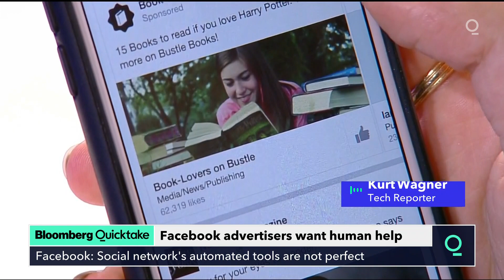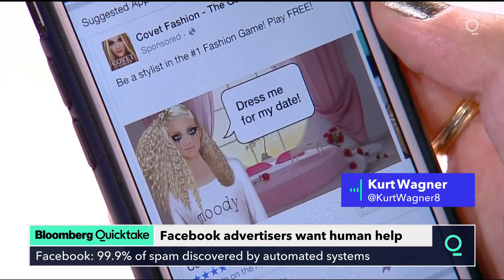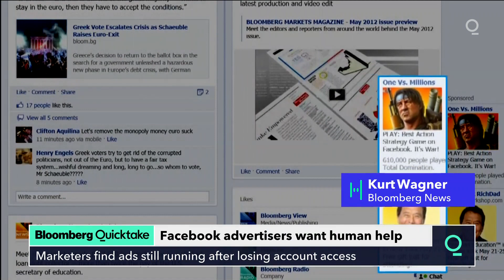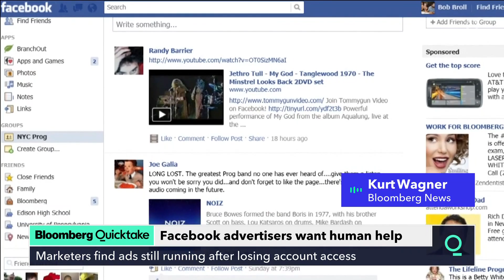Facebook’s Small Advertisers Say They’re Hurt by AI Lockouts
Small advertisers that rely on Facebook to spread marketing messages are up in arms over the social network’s automated ad systems, complaining that inflexible account blocking tools and a lack of customer assistance are hurting business.

One digital marketer, Chris Raines, was setting up an advertising campaign on Facebook last week when his account abruptly stopped working. Raines uses his account to manage ads for clients’ Facebook Pages. Without it, he couldn’t do his job.

The lockout was a nuisance, but then Raines noticed something more concerning: A $3,000-per-day ad campaign that he’d set up for a client before his account was locked continued to run even though he could no longer manage it. Raines was spending his client’s money without any way to control how.

Raines tried to confirm his identity using Facebook Inc.’s automated systems, but received an error message. Eventually, he called the advertiser and asked if they would make his wife an administrator to the company-owned Facebook Page. Using her account, he was finally able to log in and manage the Facebook ads, which includes adjusting details like who sees the ad and how much to spend.

“The actual injury, especially for advertisers and marketers, is immense,” said Raines, who runs a digital media company called Bullhorn Media. “Had I not had that workaround, my business would have went away.”

As he investigated solutions, Raines started hearing about other ad buyers in the same position. Harrison Kugler, an independent digital media manager in New Jersey, was similarly locked out while running ads for his client, a local comedy club. It took him 26 hours to get his account back, during which he estimates he spent $200 in Facebook ads without his usual level of oversight. In New Zealand, marketing consultant Sam Frost was frozen out of his account, and there were no other administrators linked to some of the Facebook Pages running the ads. He spent “a couple hundred dollars” before he was allowed back in.

“It’s not a king’s ransom, but it’s more the fact that to some businesses that might be a huge amount of money,” Frost says. “I don’t see any other business that would be able to get away with it.”

As Facebook has increasingly relied on automated tools to help rid its service of bad actors and inappropriate content, many rule-following users are complaining about being caught in Facebook’s net. Last month, some small business owners were shocked to find seemingly innocent holiday ads caught in Facebook filters, hurting their business during the most important time of the year. Users have created a number of Change.org petitions over the years asking Facebook for better customer service, including one started this fall that now has more than 800 signatures.

Unlike buying a TV commercial or a billboard, Facebook ads require more hands-on attention. Many campaigns may include a number of ads with different images or language depending on who is being targeted. That specificity is the core benefit of advertising with Facebook. The company’s immense trove of user data enables advertisers to tailor messages to very specific audiences. If one ad is performing poorly, a plugged-in campaign manager might pull money from that ad and funnel it to a different one that’s getting a better response.

That’s impossible to do if you can’t access your Facebook account. “Would you be comfortable with someone having your credit card and the ability to spend on that credit card without any insight into what’s going on?” Frost asked.